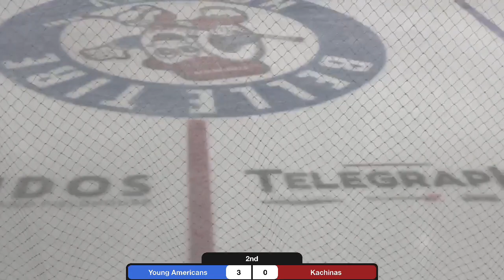Kachinas 19U AA vs Chicago Young Americans 19U AAA